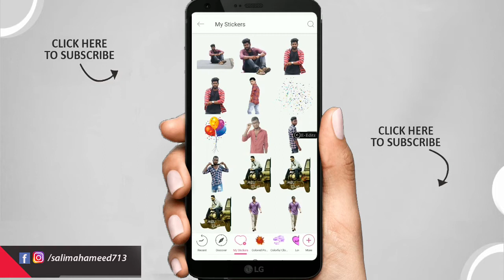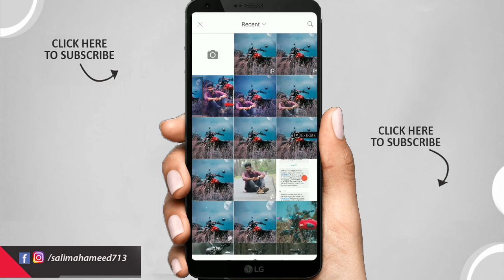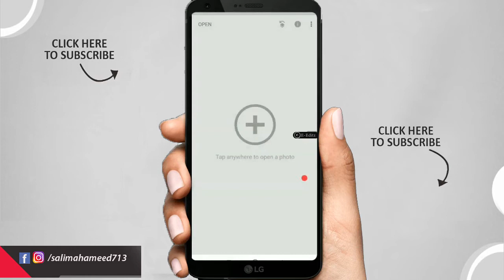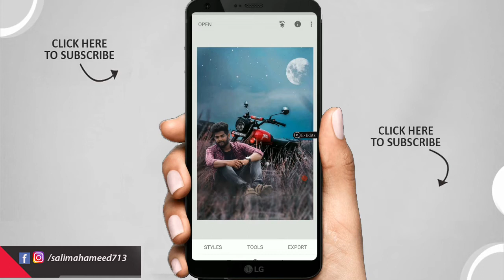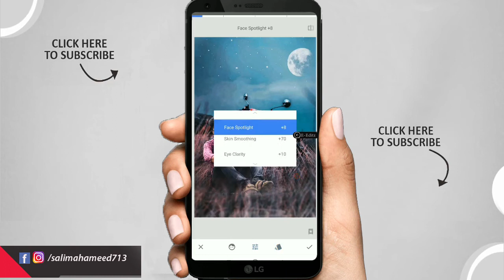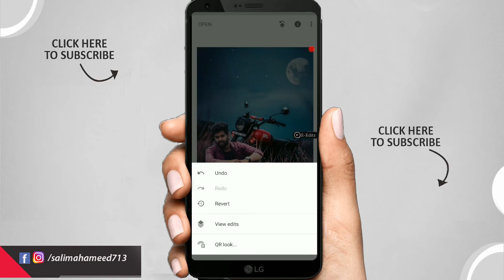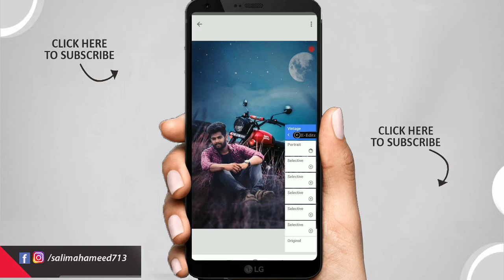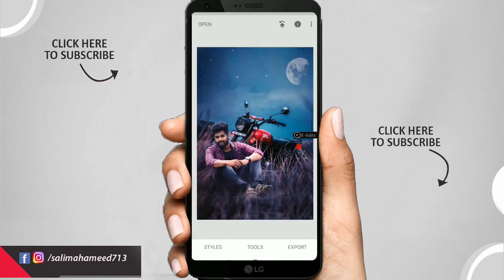New photo editing in picsart & snapseed app | professional photo editing in mobile by E-Editz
Hi Guys.
I am SA. Today I am Back With a new tutorial
Welcome my new video. In this video i am showing how to edit photo in Picsart app and how edit image from snapseed app,picsart cb editing,

Our More Interesting Top 10 Edit Video ➤

PC Edit ➤

lightroom cc,
lightroom cc 2018,
lightroom classic cc,
picsart tutorial,
 snapseed tutorial,
snapseed editing,
picsart editing,
walter murch,
film editing,
polarr photo editor,
photo editing,
photo editor,
e.edit,eeditz,e-editz,Lightroom mobile premium,Lightroom black and white portrait tutorial,Lightroom cc,Lightroom mobile presets,Lightroom cc tutorial,New photo editing tutorial snapseed-picsart-lightroom autodesk | Editing in Android mobile | E-EDITZ,nstagram viral Photo Editing,Snapseed Darkness Photo Editing Tricks,Snapseed Best color effect editing,Best color effect Android app 2019,Instagram King Stylish Editing Tutorial
photo editing
snapseed tutorial